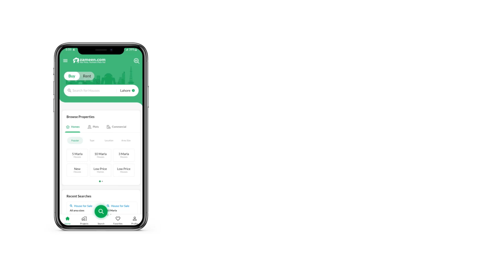15 MARLA RESIDENTIAL PLOT FOR SALE IN WAPDA CITY FAISALABAD